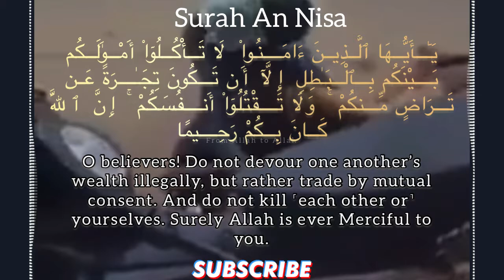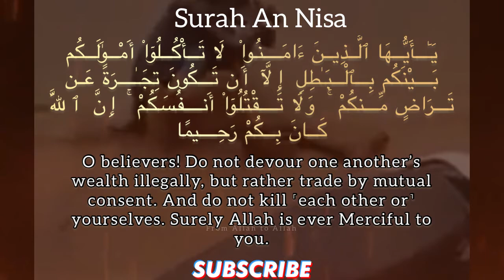⛔️WARNING FROM ALLAH⛔️ DO NOT CONSUME ONE ANOTHER’S WEALTH UNJUSTLY | An Nisa | Powerful Quran Verse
⛔️ WARNING FROM ALLAH ⛔️

In this video we’ll walk you through:
DO NOT CONSUME ONE ANOTHER’S WEALTH UNJUSTLY Surah An Nisa Recitation and meaning (English Translation ) Powerful Quran Verse Recitation quran From Allah to Allah

100  Direct instructions by Allah in the Quran for mankind

DAY : 29

DO NOT CONSUME ONE ANOTHER’S WEALTH UNJUSTLY (4:29)

Quran

Quran 4

quran 4:29

quran recitation

quran tilawat